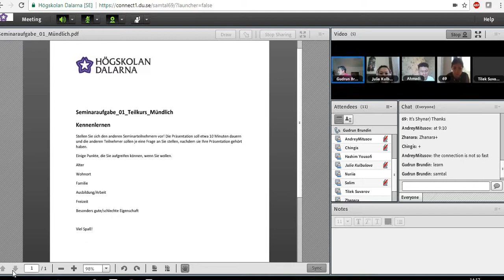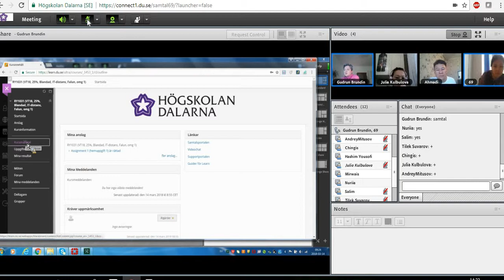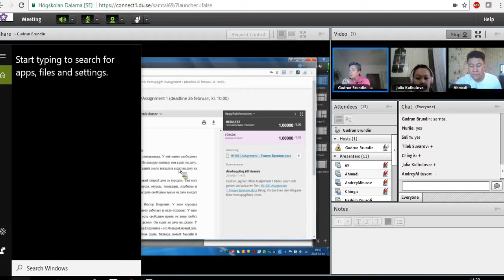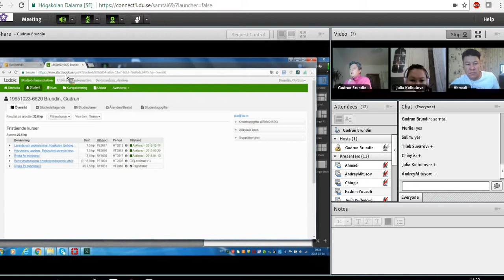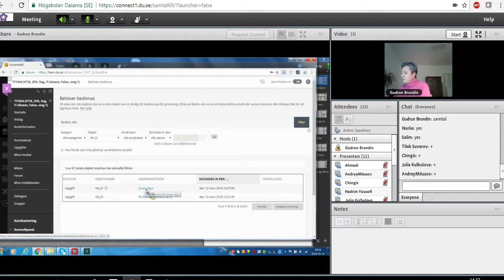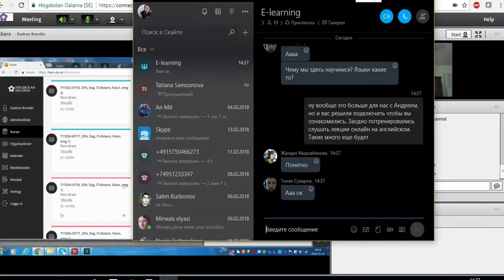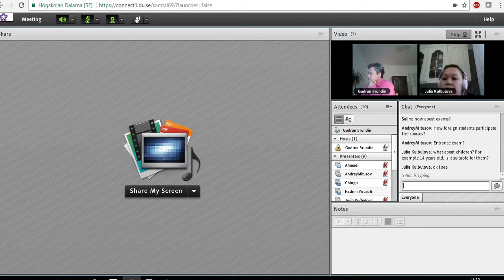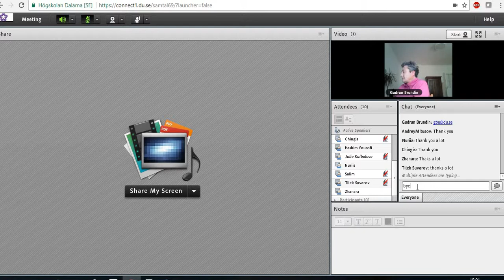Online education in the Dalarna University, Sweden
The system of online education in the Dalarna University, Sweden